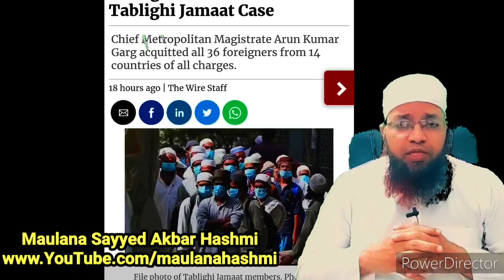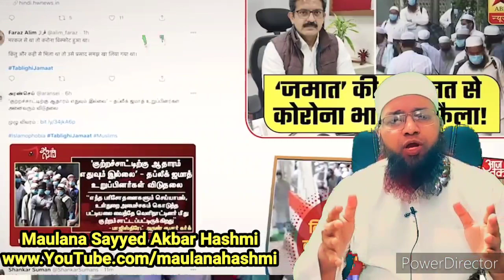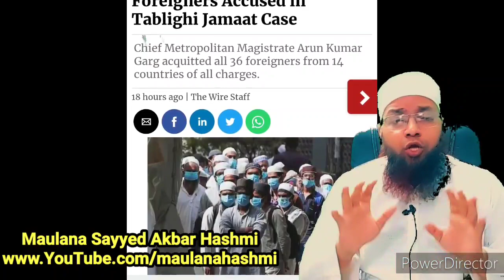1268 ISLAAHE MUAASHARAH, Tableeghi Jamaat Aur Foreigners Ko Court Se Baa Izzat Bari Complete Report